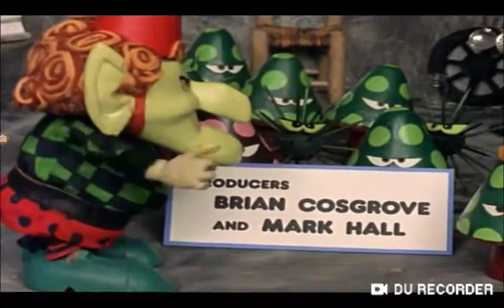Dora Voiceover Audio Promo During Chorlton and the Wheelies Credits